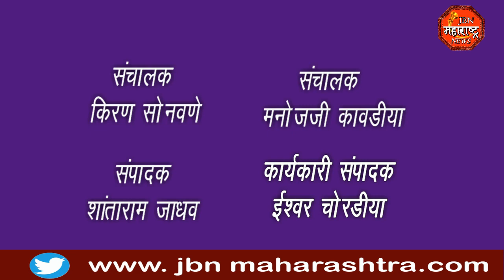jbn maharashtra news jalgaon 1